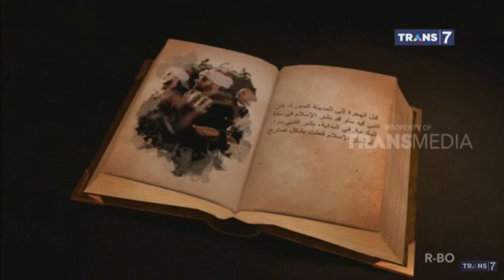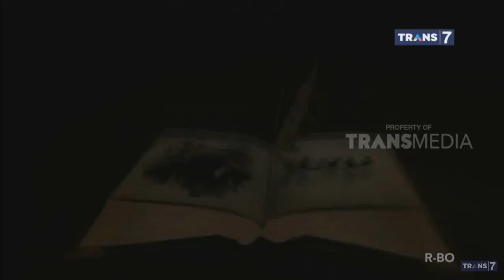Perilaku Meminta Minta | Khalifah 3 November 2019 | Ustadz Budi Ashari